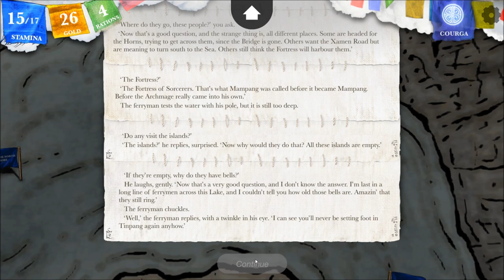Let's Interactively Play Sorcery!, Part 43: Quest For the Island Tower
(The Seven Serpents, Part 21) Reaching the tower on the island proves to be more difficult than we had thought. During our quest, we come across ferrymen both new and old.